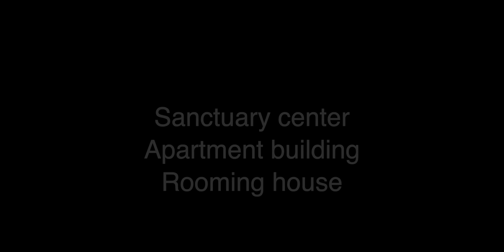Rochester, NY Investment complex.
Rochester, NY - Investment complex in downtown Rochester. Located at 55 Ontario St, we offer a 3 building complex - a sanctuary, apartment complex and rooming house. Contact Christopher Thomas, New 2 U Homes, at 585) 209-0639